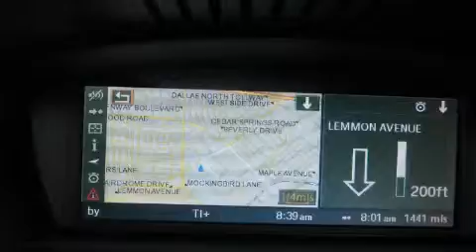Used 2007 BMW 328i Nav/Prem Fort Worth TX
Year: 2007
 Make: BMW
 Model: 328i
 Engine: 3.0L DOHC 24-valve I6 engine
 Trans.: Automatic
 Exterior: Gray
 Miles: 34,616
 Interior: Black

 Pre-Owned 2007 BMW 328i Nav/Prem Dallas TX